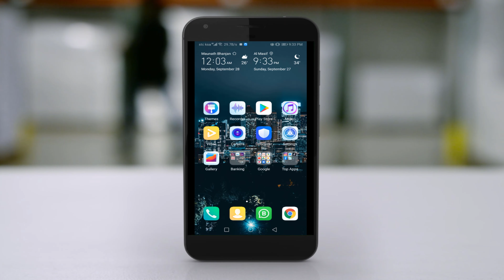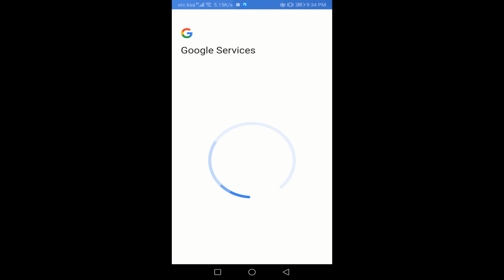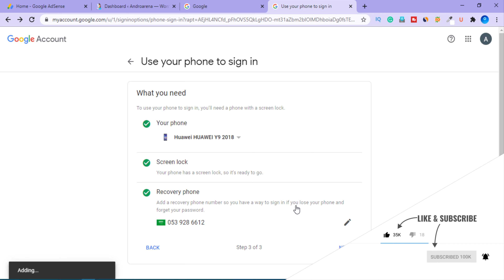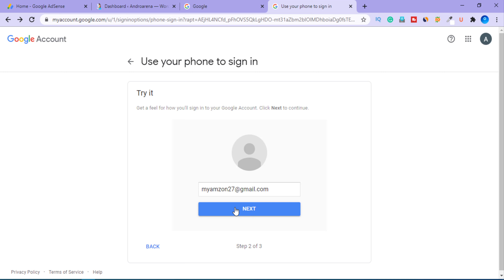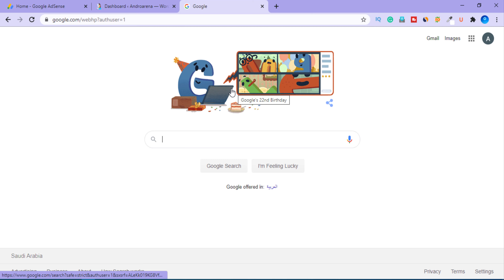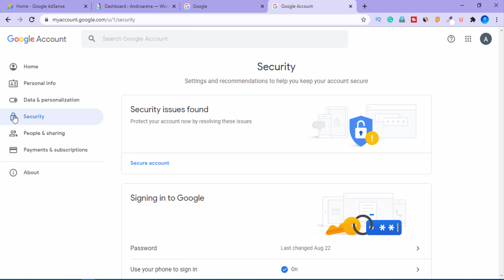How to secure google youtube account | gmail mobile notification login allow | 2 steps verifications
how to secure Gmail security steps || secure Gmail and youtube account  || two 2 steps verifications how to secure google youtube account | Gmail mobile notification login allow | 2 steps verifications